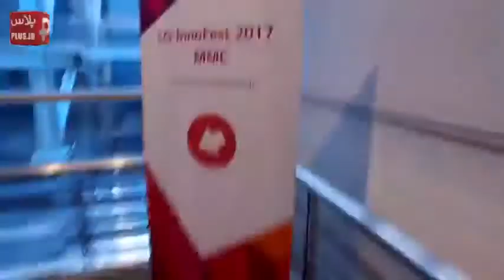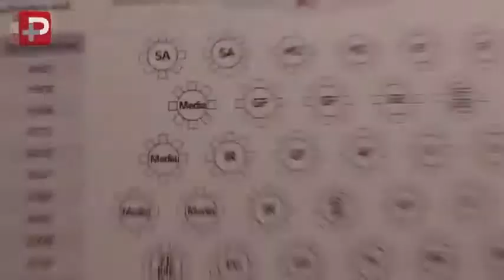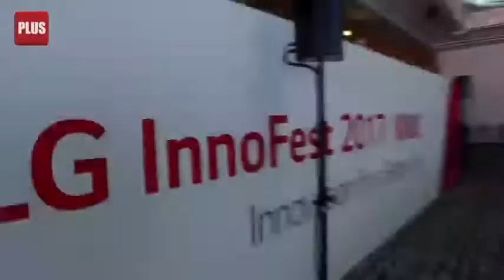Aros khanom haye Irani Haghe didane in video ra nadarand ! عروس خانم های ایرانی این ویدیو را نبینند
عروس خانم های ایرانی حق دیدن این ویدیو را ندارند/ زندگی رویایی ال جی که تپش قلب تان را بالا می برد/ یخچالی که حرف می زند و کاغذ دیواری هایی که تلویزیون می شوند
۰۳ / ۰۳ / ۱۳۹۶ ۲۵۵۸ دانلود ویدئو   ۳ ۱